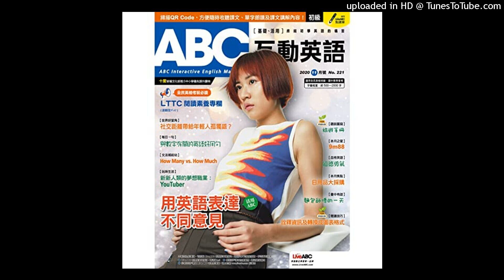0708生活情境對話美味可口的冰淇淋